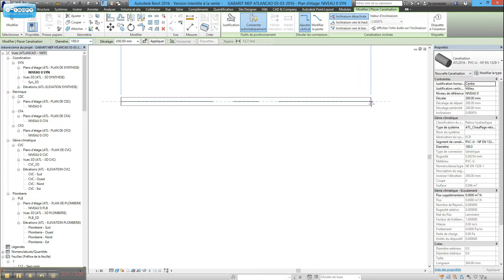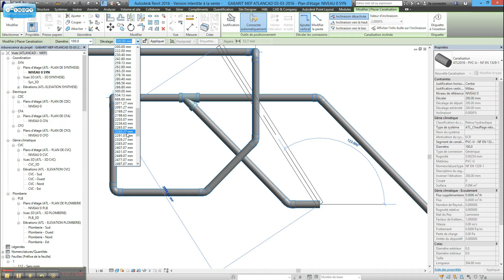Revlib MEP, plugin Revit - Tuyauterie PVC, normalisation française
Découvrez la partie Revlib MEP à travers cette vidéo qui vous présente les familles de tuyauterie PVC.
Revlib est une plugin Revit développé par Atlancad. Il regroupe une bibliothèque de familles, et est un kit de démarrage pour le logiciel.